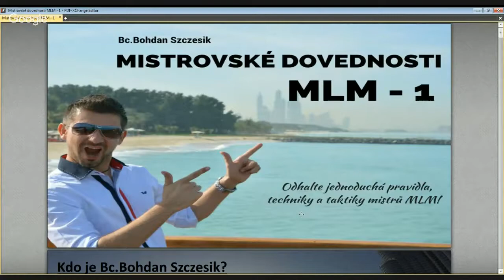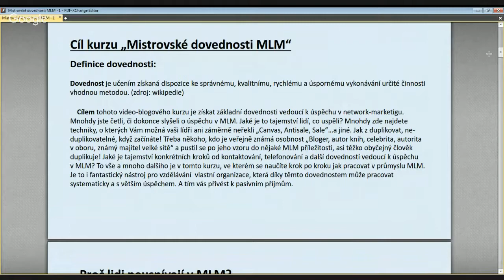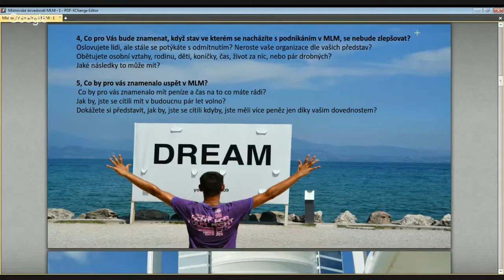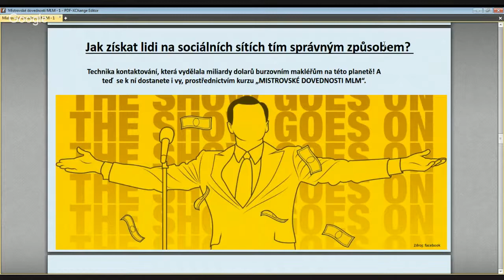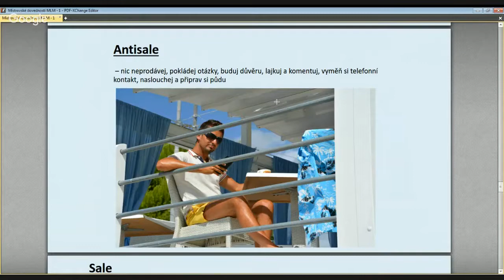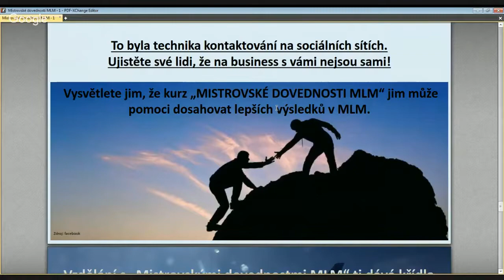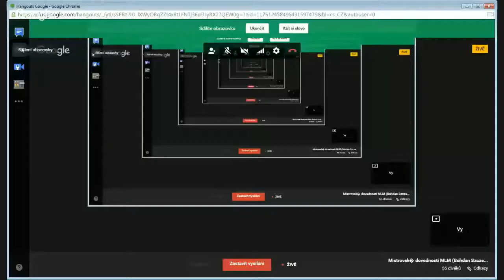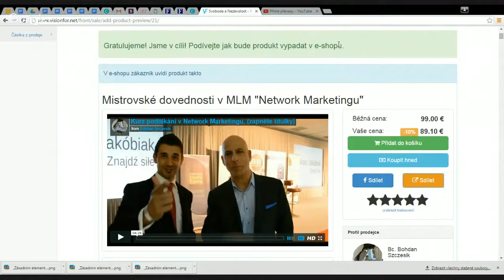Mistrovské dovednosti MLM - Kontaktování na facebooku, Bohdan Szczesik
Webinář ke kurzu "mistrovské dovednosti MLM" . Jak kontaktova na facebooku a další zajímavé informace o průmyslu MLM. Více o kurzu naleznete zde